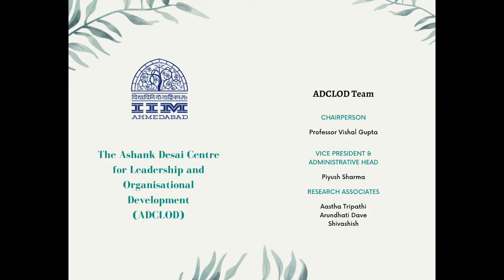ADCLOD IIMA Leadership Lecture Series| Dr. Marshall Goldsmith on 21st Century Leadership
Watch a guest lecture on 21st Century Leadership by Dr Marchall Goldsmith organised by IIMA Ashank Desai Centre for Leadership and Organisational Development (ADCLOD) as a part of the IIMA Leadership Lecture Series.

About the speaker:
Dr. Marshall Goldsmith has been recognized as one of the Top Ten Business Thinkers in the World and the top-rated executive coach at the Thinkers50 ceremony in London since 2011. Published in 2015, his book Triggers is a Wall Street Journal and New York Times #1 Bestseller! He’s also the author of New York Times best seller and #1 Wall Street Journal Business Book What Got You Here Won’t Get You There, winner of the Harold Longman Award as Best Business Book of the Year. With a PhD from UCLA, Marshall is a pioneer 360-degree feedback as a leadership development tool. His early efforts in providing feedback and then following-up with executives to measure changes in behaviour were precursors to what eventually evolved as the field of executive coaching. With nearly 40 years of hands-on experience, Marshall Goldsmith is the leading expert on leadership and coaching for behavioural change.

0:00 Introduction
6:38 Early Influence
9:08 Interactive Questions & Case Study
21:19 Leaders of Future vs Future of Past
25:32 Challenges for Leaders today
35:25  Concept of Change
42:20 Influence on People
46:42 Enhancing Day to Day Effectiveness
1:02:10  Connecting to Higher Purpose
1:09:03 Marshmallow Test
1:17:37 Insights on the book “How Women Rise”
1:21:15 Exercises
1:26:23 Final Remarks